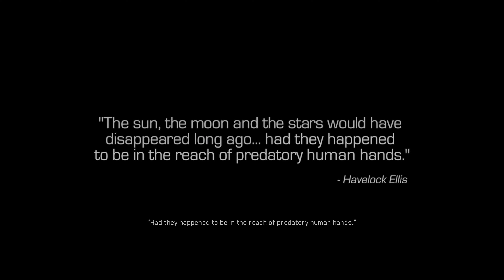Call of Duty® Infinite Warfare, War On The Space Station On The Moon